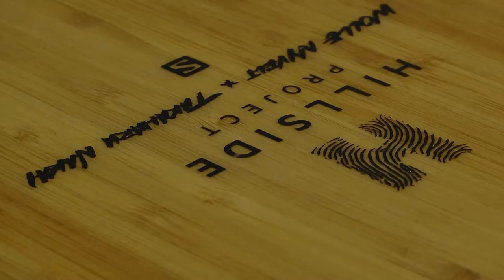Salomon Snowboards - Men's HPS Taka Nakai X Wolle Nyvelt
Designed and built from start to finish by snowboard icons Wolfgang Nyvelt and Takaharu Nakai. This board brings a unique tapered directional profile featuring Powder Camber profile and tons of rocker on the nose making this masterpiece extremely nimble and smooth.